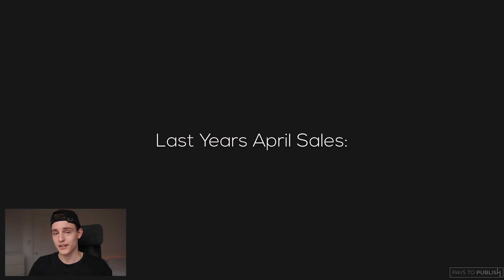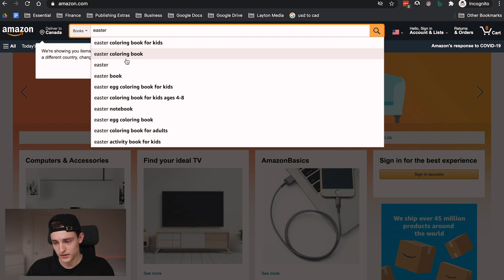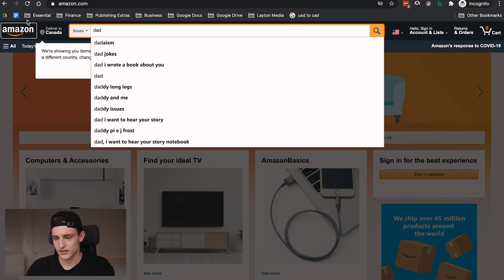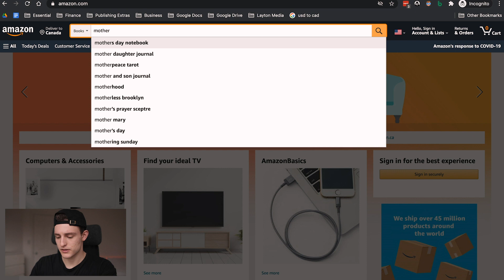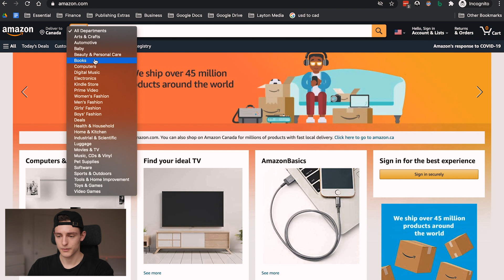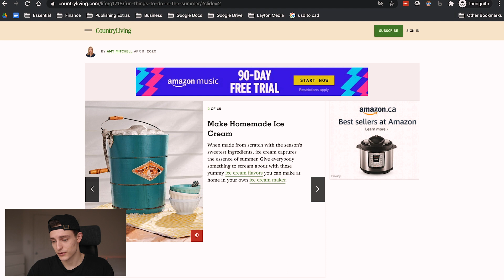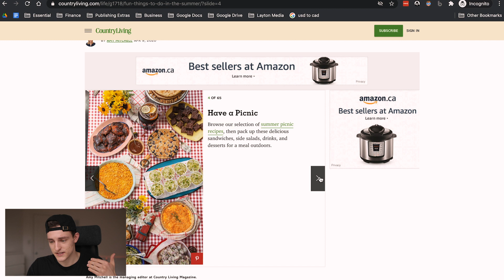These Are The Best $10k Niches For Self-Publishing In Q2 (Amazon KDP)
Free Training: How I made 10k/month in 60 days publishing books

In this video, I go over my top niches to get into for Kindle Direct Publishing this year (2021) in order to make as much money online as possible. Some of these niches will also work for Audible/ACX, but I would say they have more opportunity on KDP!